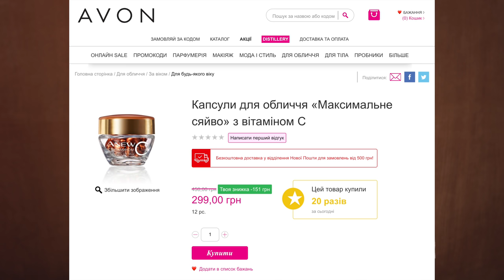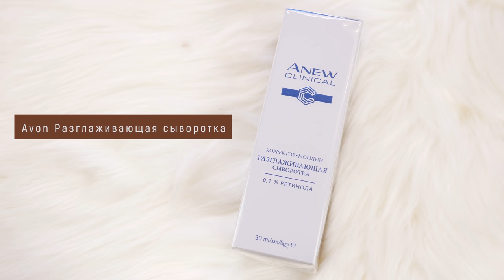ПОЛНЫЙ МАКИЯЖ ТОЛЬКО НОВОЙ КОСМЕТИКОЙ 🆕Оооооочень много всего!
В видео я показывала:

3) Avon Многофункциональная тушь для ресниц 5 в 1 (Украина); (Россия)
4) Avon Подводка-лайнер для глаз "Тату-эффект" 2 в 1 (Чернильное небо) (Украина); (Россия)
5) Avon Жидкий бронзер-хайлайтер (Бронзовое лето/Bronze Vibes) (Украина); (Россия)
6) Avon Тональный крем для лица "24 часа стойкости" (Light Ivory) (Украина); (Россия)
7) Гель для бровей Catrice Brow Idol Sport Proof (020 Dark Brown)
8) Avon Масло для губ "Питание и цвет" (Нежный цветок/Blossom) (Украина); (Россия)
9) Масло для губ Catrice Dewy-ful Lips (040 Dew You Care?)
10) Avon Сыворотка для лица с витамином С "Максимальное сияние" (Украина); (Россия)
11) Avon Капсулы для лица "Максимальное сияние" с витамином С (Украина); (Россия)
12) Avon Шампунь для волос "Дисциплина волос" (Украина); (Россия)
13) Avon Бальзам-ополаскиватель для волос "Дисциплина волос" (Украина); (Россия)
14) Avon Сыворотка для волос "Дисциплина волос" (Украина); (Россия)
15) Avon Парфюмерная вода Avon Eve Duet Contrasts (Украина); (Россия)
16) Avon Антиоксидантная очищающая маска для лица с глиной "Заряд сияния" (Россия)
17) Avon Лосьон для лица "Дневная защита" SPF 50 (Украина); (Россия)
18) Avon Маска для лица "Для проблемной кожи" (Россия)